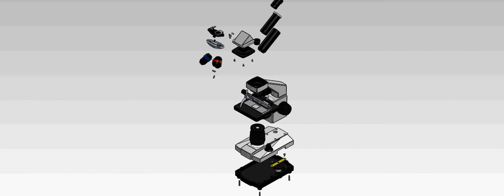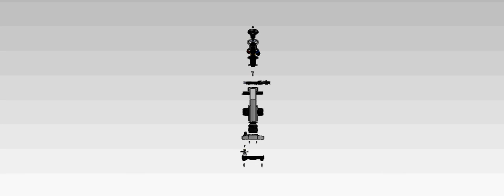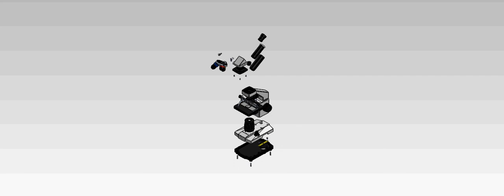Bresser BioLux AL - SolidWorks CAD ISEL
CAD work from ISEL (Polytechnic Institute of Lisbon) students:
João Correia & Miguel Lourenço.